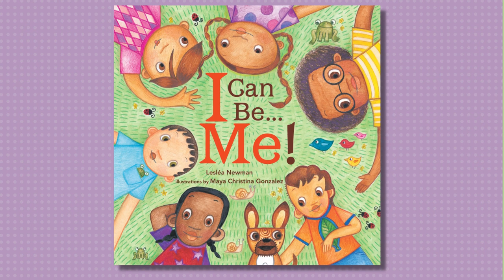VC23 Sneak Peek - Using Picture Books as Mentor Texts in the Classroom with Lee & Low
On March 23rd, join Lee and Low Books with a special appearance from author Lesléa Newman and artist Maya Gonzalez, for an informative session on using picture books as mentor texts for grades PreK-5.